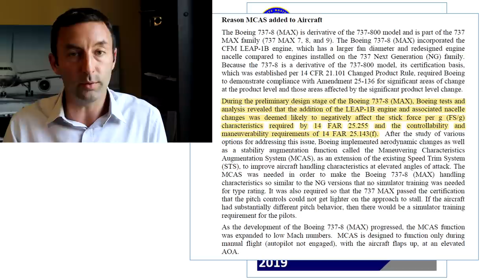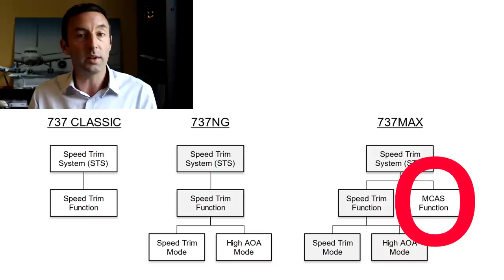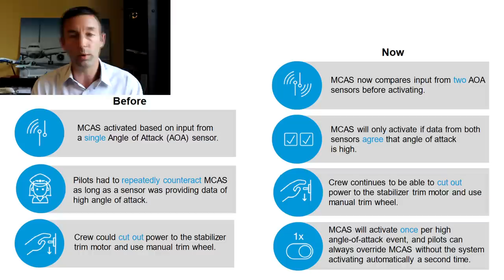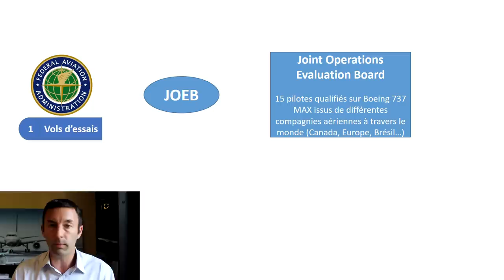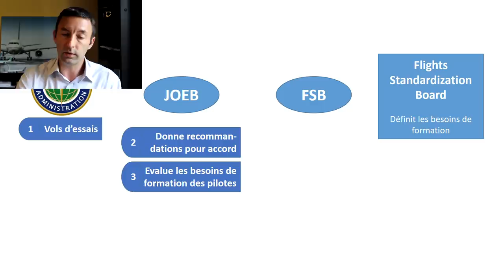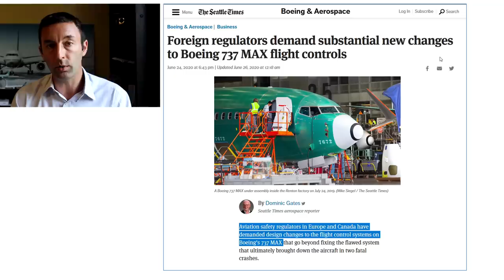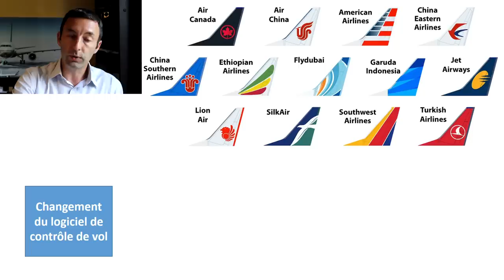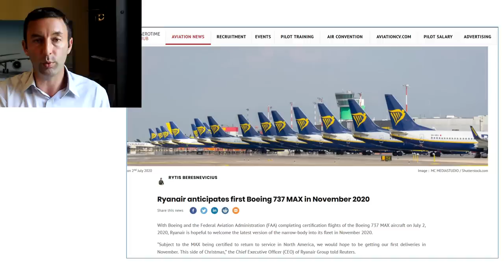Reprise de la certification du Boeing 737 MAX : quelles sont les prochaines étapes ?